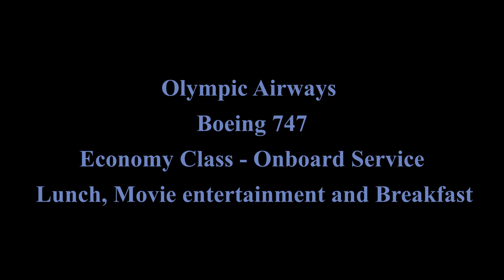Olympic Airways Boeing 747 Onboard Meal, Breakfast and Movie entertainment in 1991 at Economy Class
This is a footage from my personal archive.
The video captured in August 1991 showing the Olympic Airways onboard meal and breakfast offered for free at Economy Class, as well as the movie projection during the night hours. The flight was from Athens, Greece to Bangkok, Thailand.